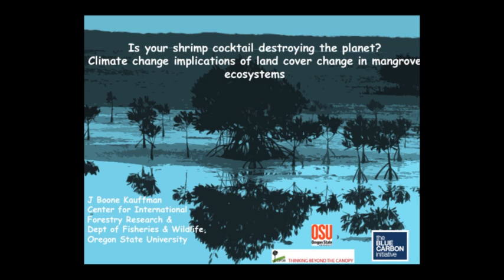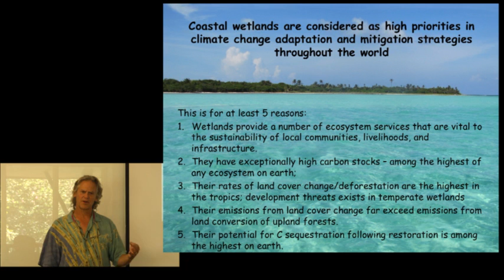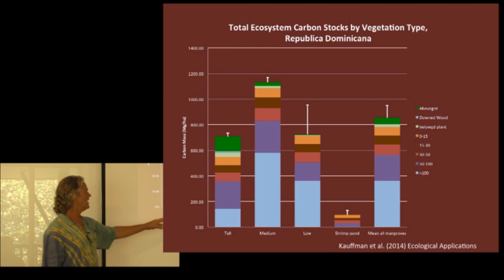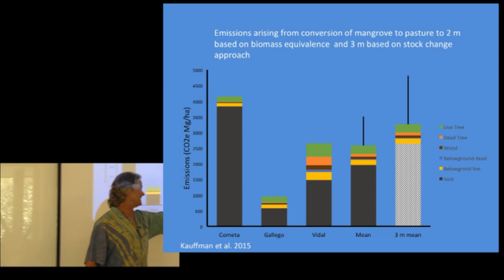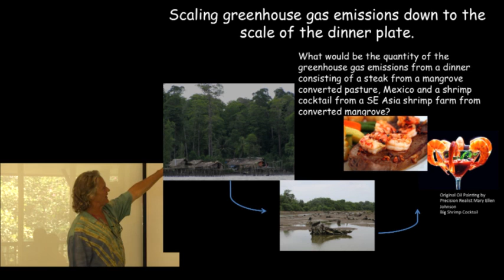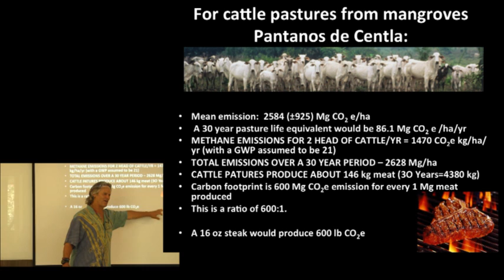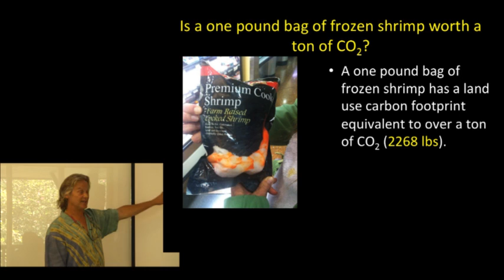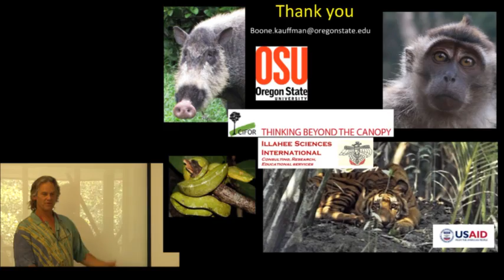Presentation: Is your shrimp cocktail destroying the planet?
Presentation by Boone Kauffman from the Center for International Forestry Research (CIFOR) on Climate change implications of land cover change in mangrove ecosystems.